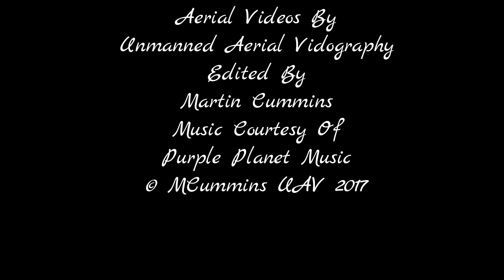actrarc18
Act For Meningitis RARC 2018